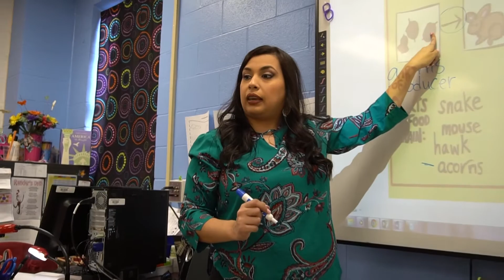OLIVIA FLORES - A.M. Ochoa Elementary Teacher of the Year 2017-2018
A.M. Ochoa Elementary Teacher of the Year 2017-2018 OLIVIA FLORES is a 5th grade Science teacher.